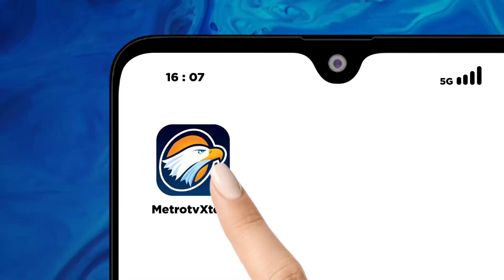Kemarau Panjang di Jateng Tidak Hanya Membuat Kekeringan Tetapi Kebakaran pun Ikut Melanda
MetroTV, Kemarau panjang di Jawa Tengah mengakibatkan sejumlah wilayah kebakaran, Terhitung dari bulan mei lalu tidak hanya kekeringan tapi kebakaran pun ikut melanda.